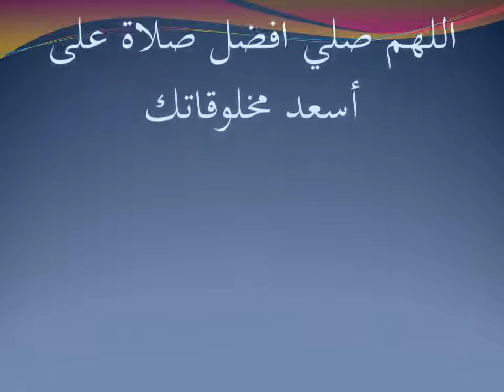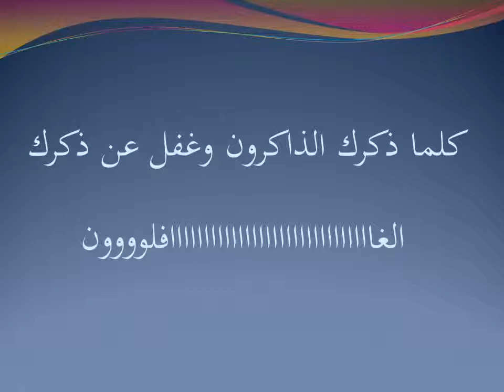احسن طريقه لحفظ اسماء الله الحسنه لابنائنا